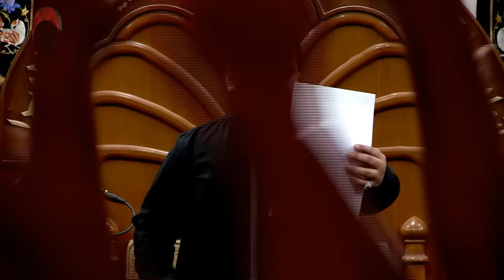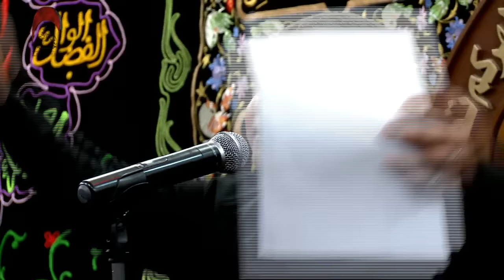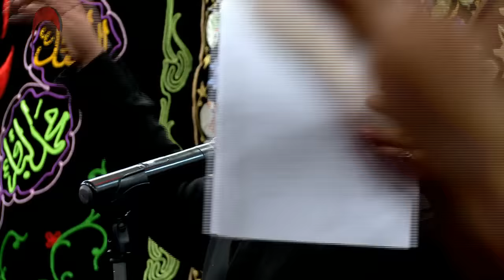بالجنون مضاهي عابس مسلم الكعبي ليلة 22 محرم 1437 هجري